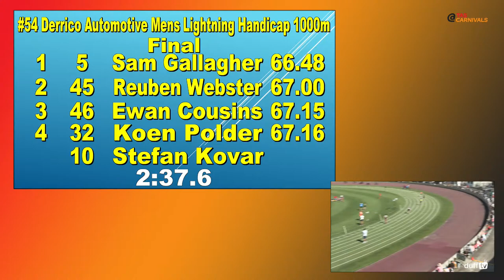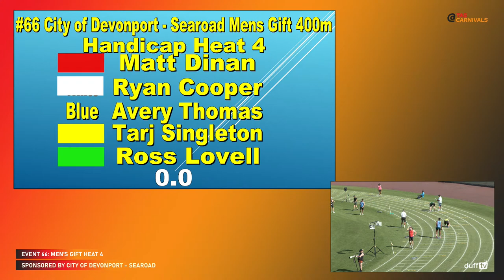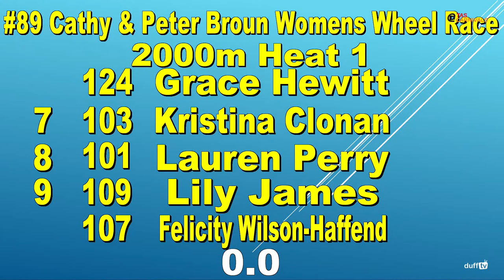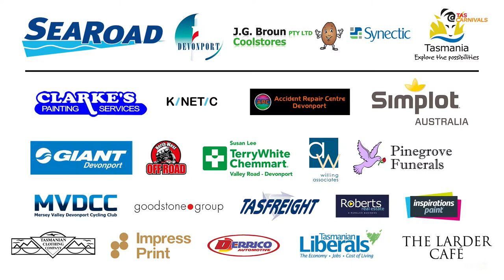Searoad Devonport Athletic Club - Taste the Carnival | TasCarnivals Series 2022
Cycling and Running events from 4.00pm

with thanks to @TasCarnivals and the Tasmanian Government
with support from Bargain Car Rentals, Epic Events and Marketing, Synectic and Duff TV